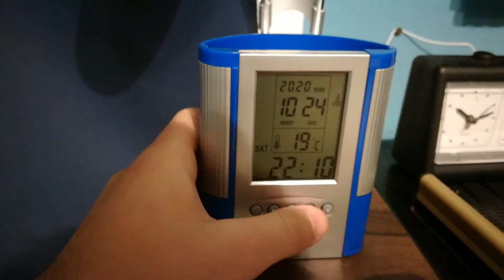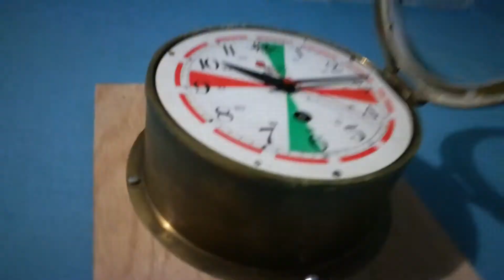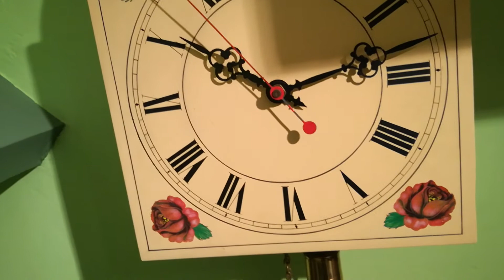Setting clocks from CEST to UTC